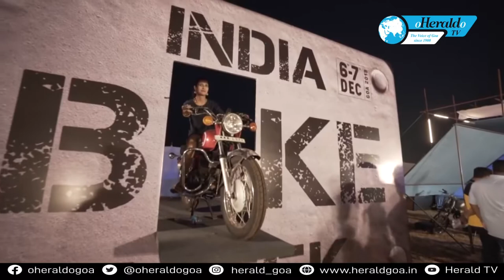India Bike Week will be held from 2nd to 3rd December 2022 in Goa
One of Asia’s largest biking festival “India Bike Week” will be held in Goa from 2nd to 3rd December 2022. Bikers from all over gather at this virtual feast of biker and this year the fun is expected to be bigger than ever. This is happening in Goa after a gap of three years after the Covid Pandemic. This year’s theme is  ‘Come Home to the Wild’.